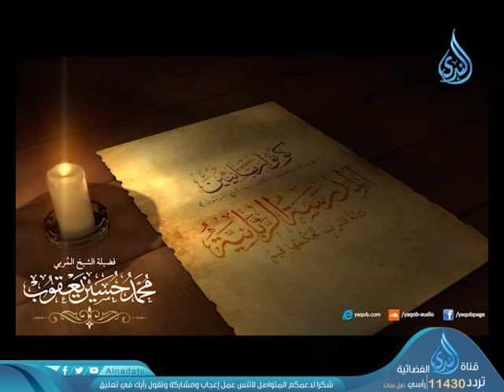الطهارة وأسرارها | ح 7| مختصر منهاج القاصدين | الشيخ محمد حسين يعقوب